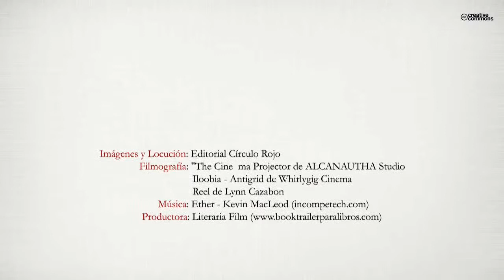Marín & Vaillard (Booktrailer) - Editorial Círculo Rojo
Autor: Daniel C. NARVÁEZ TORREGROSA.
En la ciudad de Alicante, a partir de 1903, se dieron los primeros pasos de una actividad pionera en el mundo de la cinematografía. Por un lado, Oscar Vaillard, fotógrafo aficionado de origen francés afincado en Alicante y en Jumilla, realizó una serie de filmaciones que retrataban la vida, costumbres y hechos más significativos de la ciudad. Por otro, José María Marín Albaladejo, propietario de un Balneario y un Teatro en la ciudad de Águilas, se trasladó a Alicante en 1907 convirtiéndose en uno de los referentes más importantes de la época en materia de distribución de películas y exhibición cinematográfica. La unión de ambos derivó en la creación de una efímera sociedad cinematográfica conocida como Casa Marín, sinónimo de novedad e ingenio en numerosas ciudades de España.
No se puede entender el éxito de las películas de estos dos pioneros sin reflexionar sobre aspectos básicos que se dieron con anterioridad a su labor en el campo del cine. ¿Cómo era la sociedad de su época? ¿Existía una cultura del ocio? ¿Qué tipo de espectáculos audiovisuales eran habituales para el público de finales del siglo XIX? ¿Cómo llegaron a interesarse por el cinematógrafo Marín y Vaillard? Sobre todos estos aspectos, y otros, se ofrece una contrastada información en las páginas de este libro.